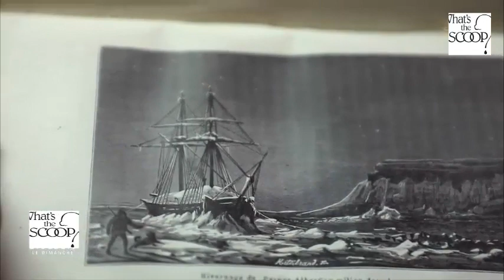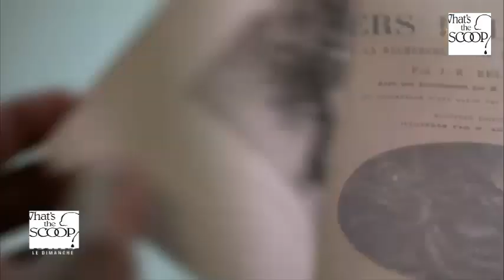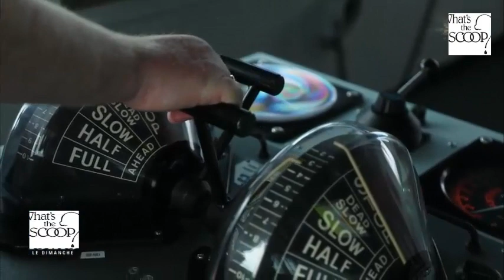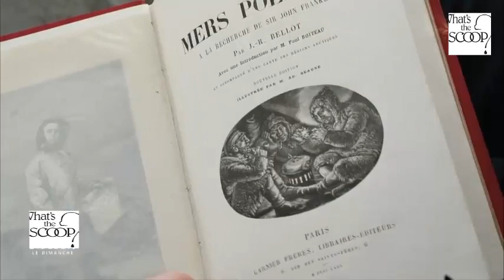Cap au Grand Nord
Au 19ème siècle, des centaines de marins animés par leur soif d’aventure ont perdu la vie dans ces mers gelées, mourant de froid ou de faim. Les changements climatiques, un siècle plus tard, ont ouvert ces mers arctiques au tourisme, à la navigation commerciale et au développement des ressources. Le trafic s’est étonnamment densifié.
Au point que des navires brise-glace sillonnent aujourd’hui les mers polaires pour ouvrir la voie aux bateaux de marchandises et de croisière qui se seraient aventurés dans ces eaux. Au large de l’archipel arctique canadien, l’équipe de 13h15 a embarqué à bord de l’un de ces navires, le « Henri Larsen ». Loin du regard des hommes, 47 marins tentent, durant quatre mois, de se frayer un chemin au milieu de ces morceaux de glace.  Leur quotidien dans cet espace clos, les 20.000m3 de matériel pour survivre aux durs hivers, le bruit sourd de ce mastodonte de 8000 tonnes… immersion avec cet équipage qui veille nuit et jour sur les glaces qui les entourent.